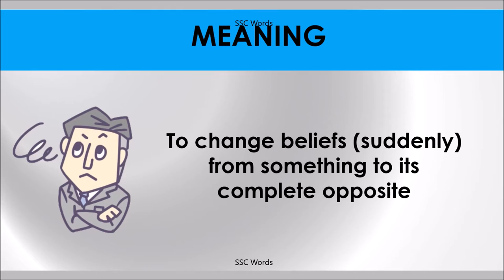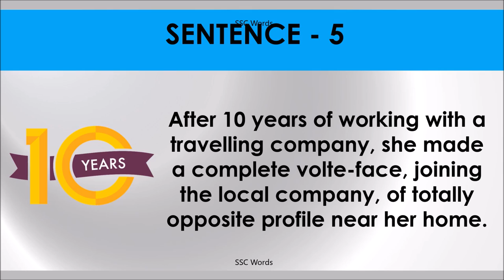VOLTE FACE Idiom 1350 # Meaning and five sentences # SSC Words